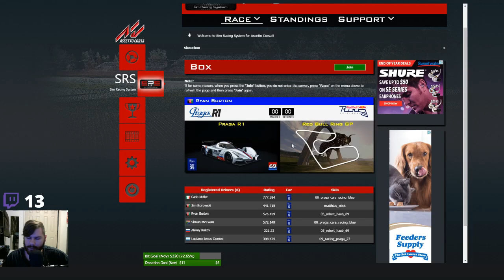Sim Racing Journey - Part 7.4 - Praga R1 @ Red Bull Ring (Assetto Corsa)